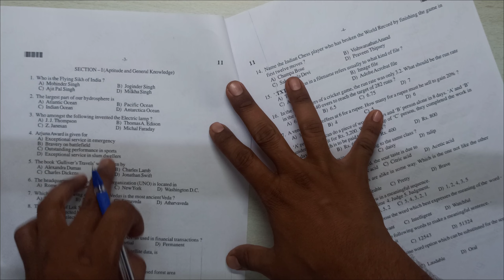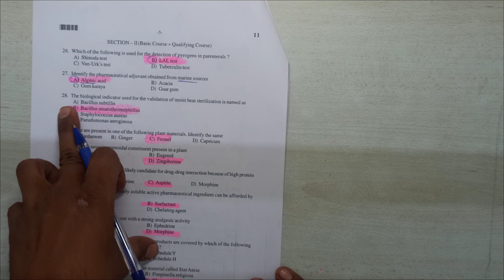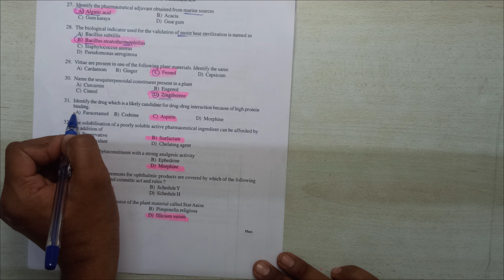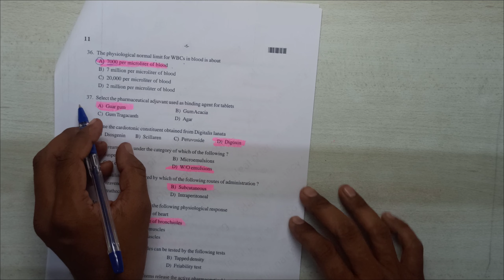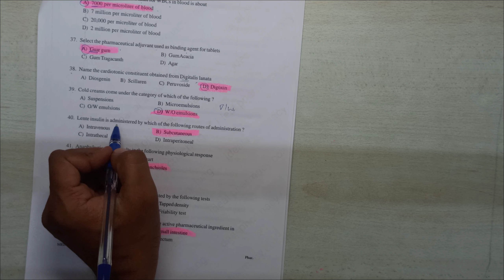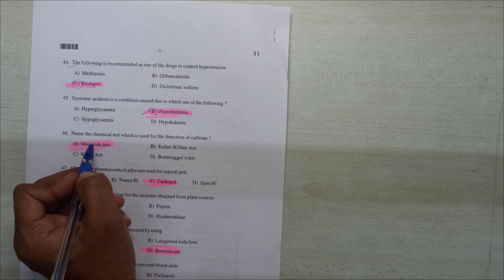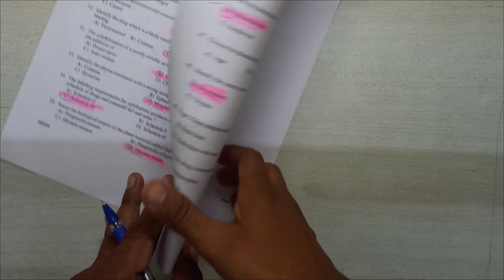DMER PHARMACIST 2015 Question Paper | Pharmacy विचारलेले 25 प्रश्न | Exam Pattern PV THORAT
• नवीन TCS PATTERN नुसार विषयानुरूप इतर महत्वाचे व्हिडिओ -

TCS PATTERN ENGLISH GRAMMAR QUE

TCS PATTERN BEST BOOKS REVIEWS